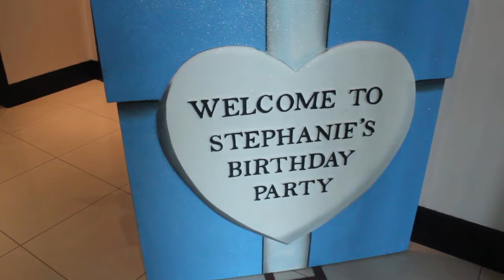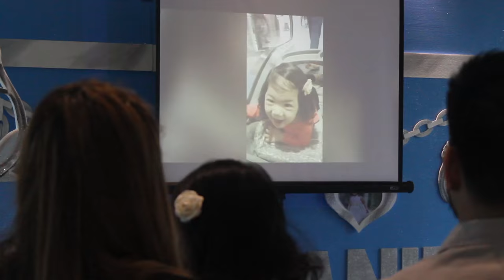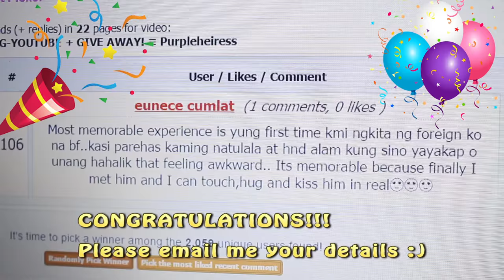MORE BIRTHDAY MORE FUN + Giveaway Winner!!! ♡ Purpleheiress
Cameras I used:
Video Editor:  Adobe Premier Pro CS6